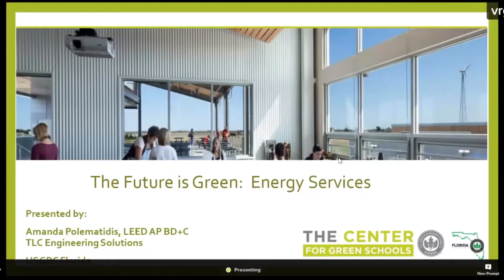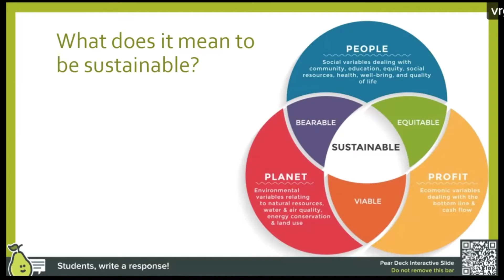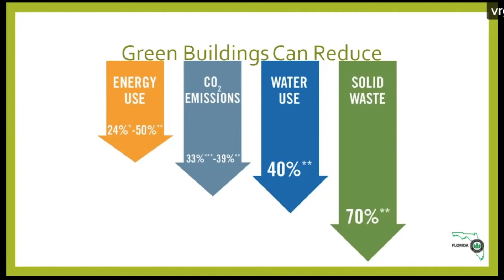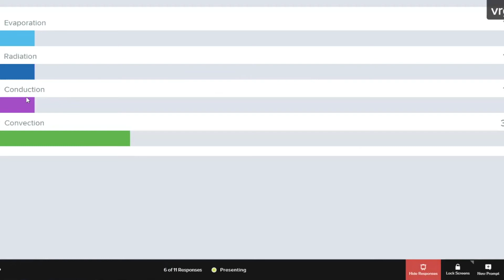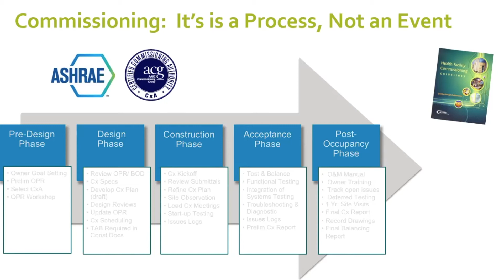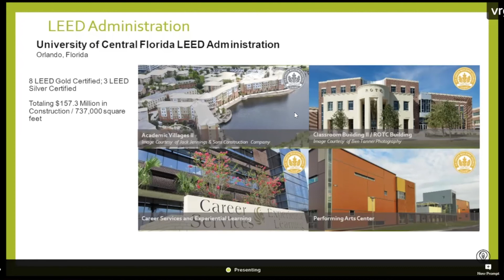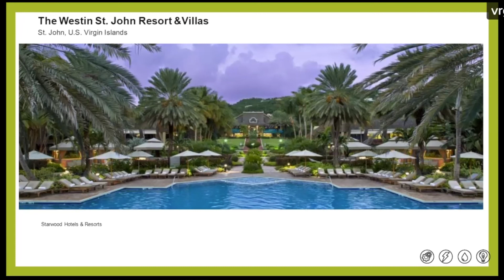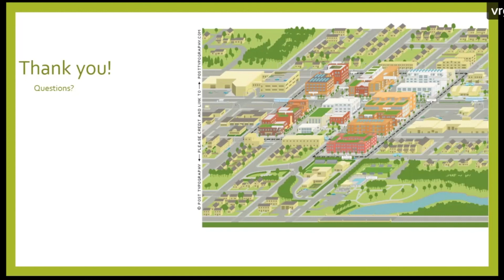Green building profile: Energy engineer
Learn more about the energy engineering profession from Amanda Polematidis, LEED AP BD+C